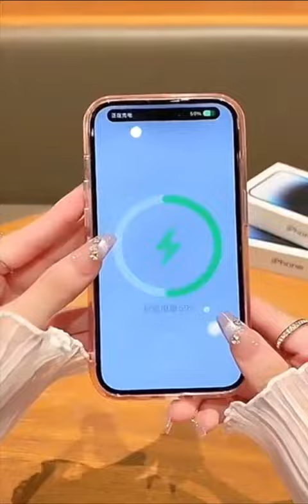IPHONE 15 / PRO / PLUS / MAX JUICY CRYSTAL MAGSAFE CASE